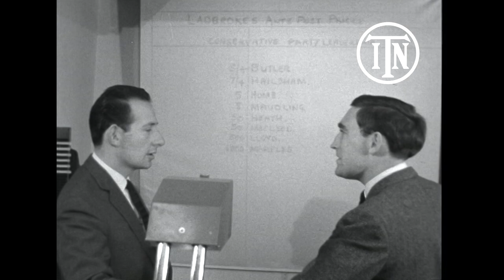1963: Betting on the Next Tory Prime Minister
In October 1963, ITN's John Edwards visited Ladbroke's betting shop and spoke to its managing director, Cyril Stein, about the growing number of people placing bets on the next Conservative Prime Minister.

Due to his failing health, the incumbent Harold MacMillan had days before announced his intention to resign as soon as a successor had been appointed by the Conservative Party.